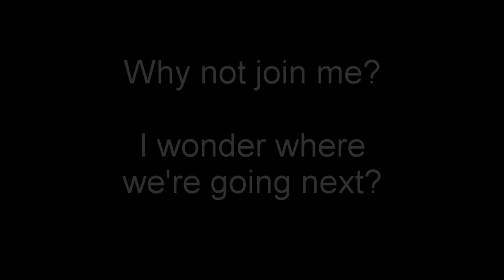Nine wet miles and a rant about motorcycles!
Come  with me on a 9 mile trail run in South Cambridgeshire, and watch me get cross! 14 Jan 2023